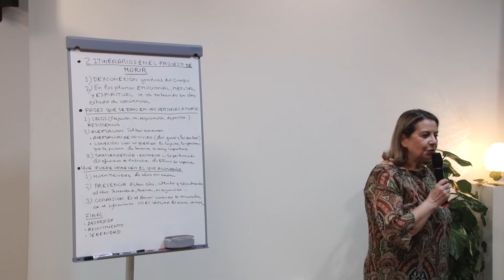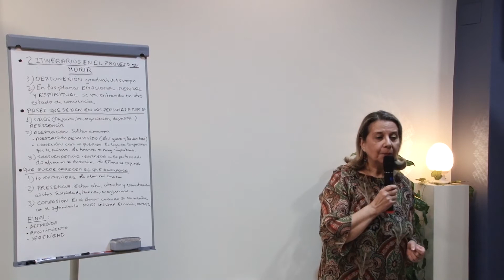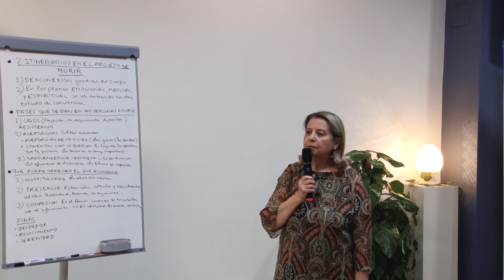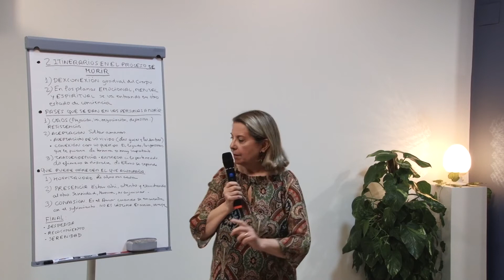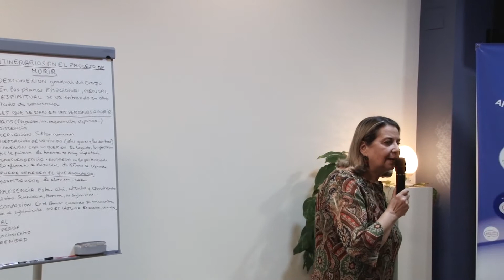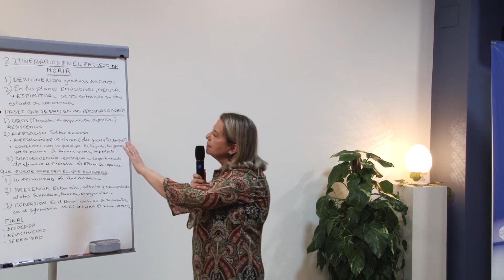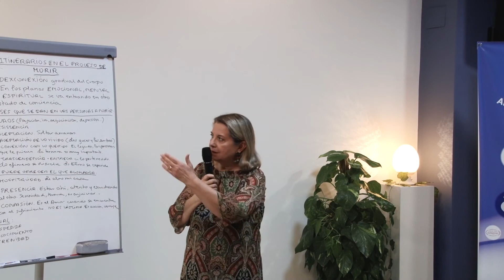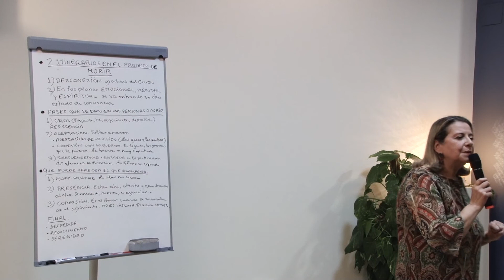Acompañar en el proceso de morir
Conferencia realizada por Nueva Acrópolis en los locales de Itaca Espacio Cultural. Conoce nuestras próximas actividades en: http:/